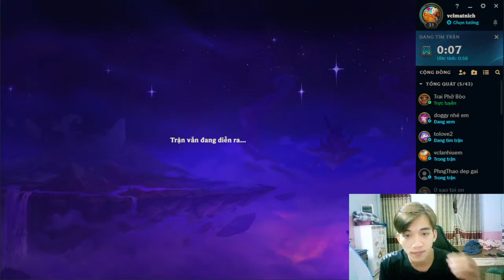jayanti-Play the ultimate League of Legends game with me P121